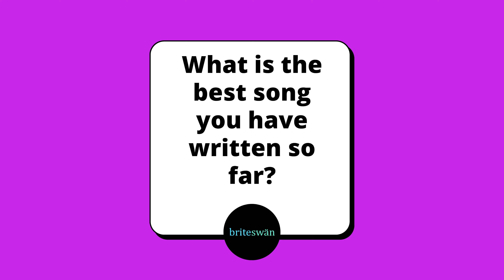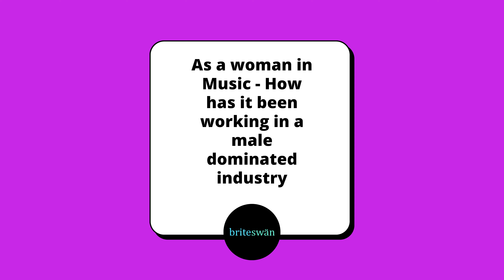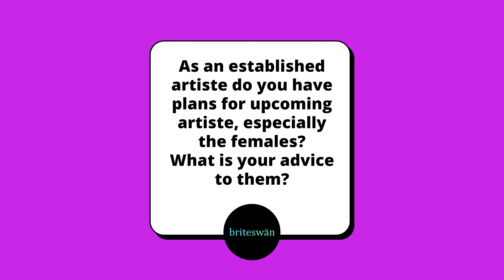Nahla Spotlight: Navigating Dreams || Qing Madi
On this episode of NAHLA SPOTLIGHT, Qing Madi talks us through her world as a Creative...

Get ready to be inspired by Qing Madi's incredible journey as she shares her heartwarming story, filled with passion, perseverance, and unforgettable melodies. From her earliest musical dreams to navigating the entire entertainment space amidst several other occurrences, Qing invites you to experience the highs and lows of chasing your dreams.

 Tune in for a dose of inspiration and a whole lot of soul!